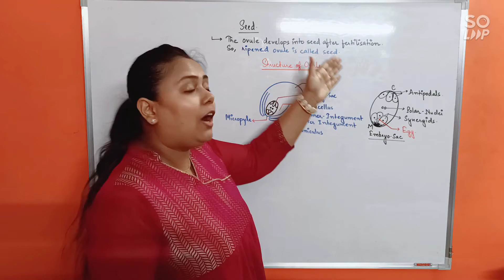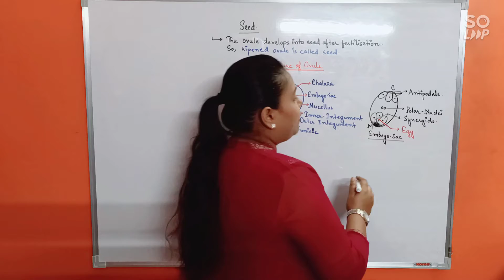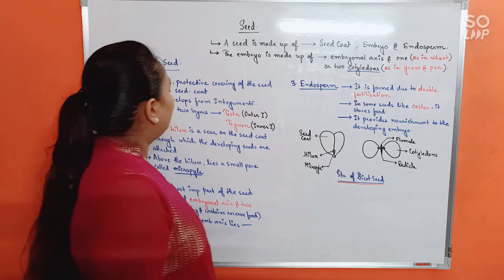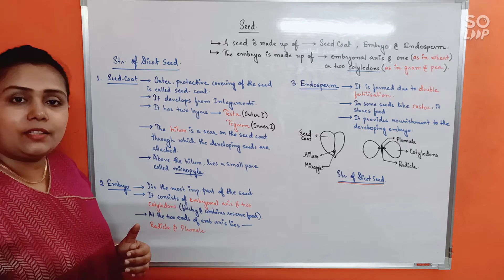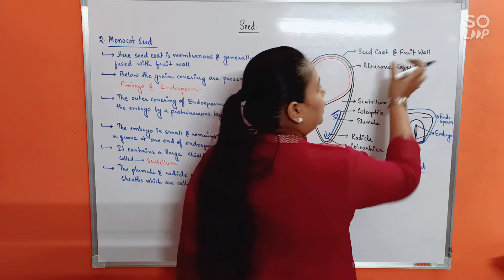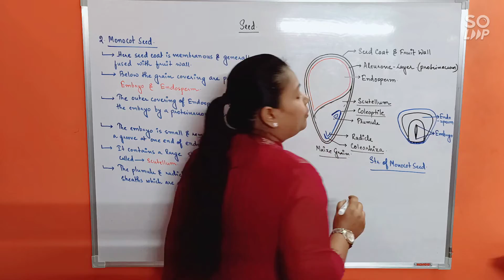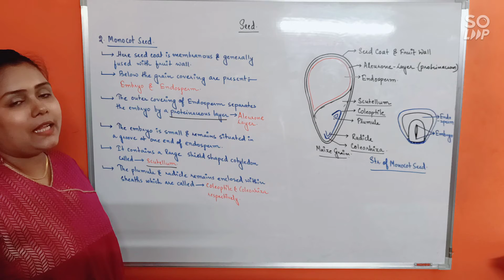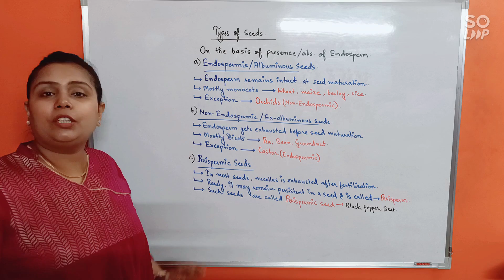Morphology of Flowering Plants: Seed